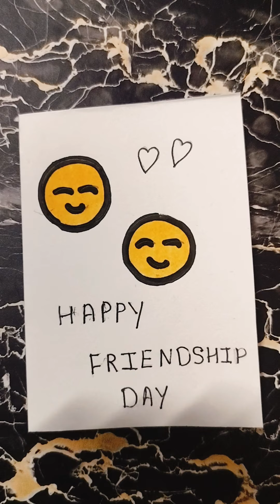Friendship day easy card || easy friendship day drawing for kids